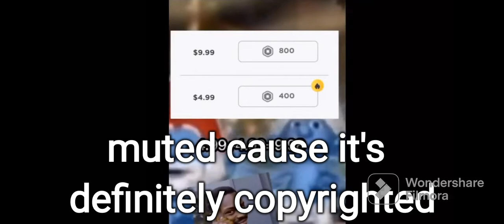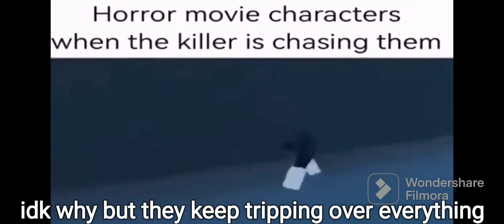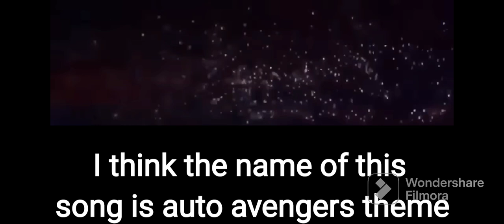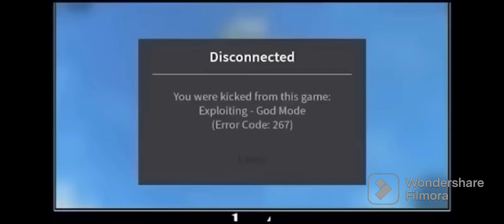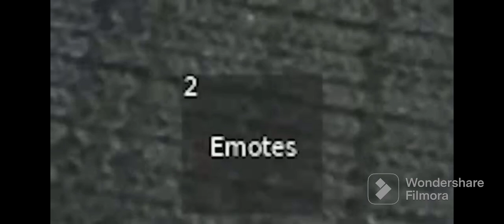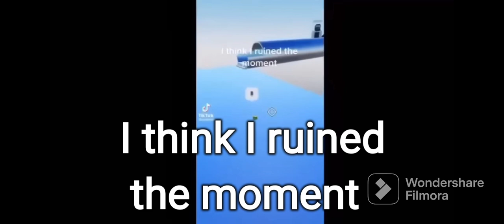Reacting to low quality Roblox memes #3